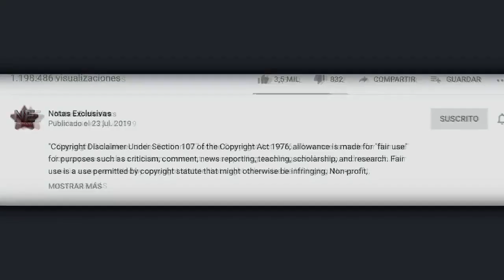La Choco confiesa el estado de salud de su hijo Iñaki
© Image ~
© Song ~
© interprete ~